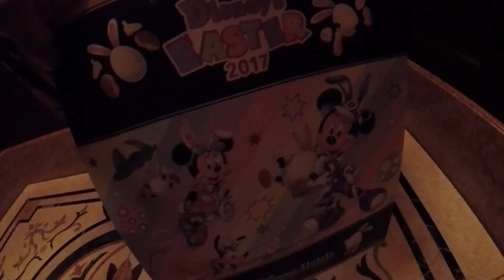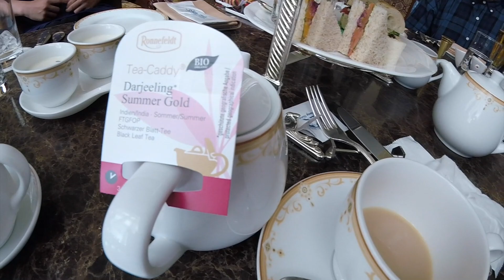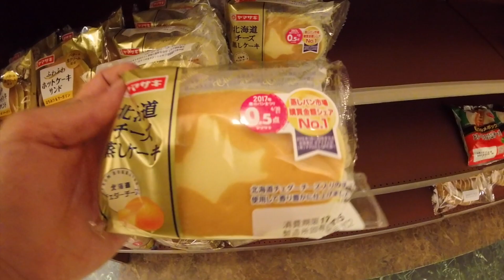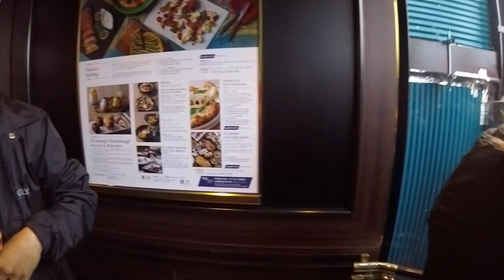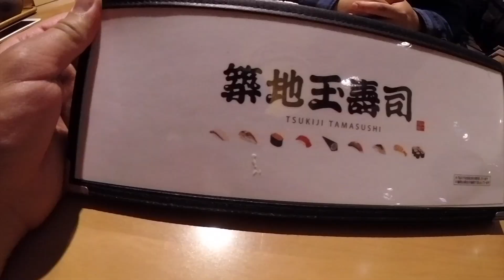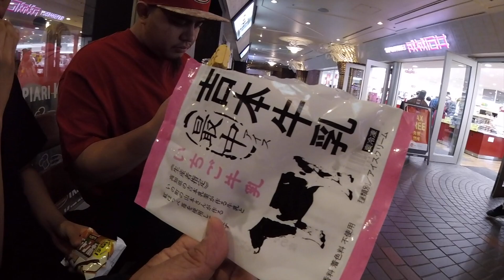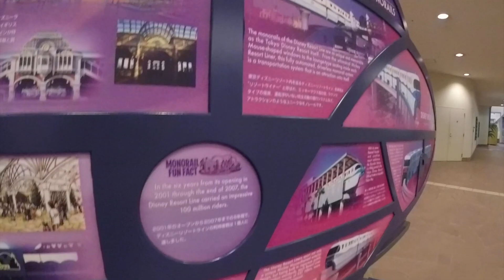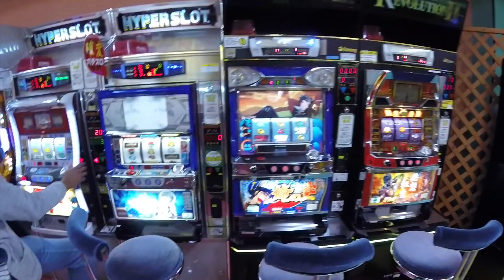Japan Trip Day 5 - Fatty Tuna only in Japan! (GoPro)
arecacho
mlgvee

Mounts We Use-
GoPro 3-Way